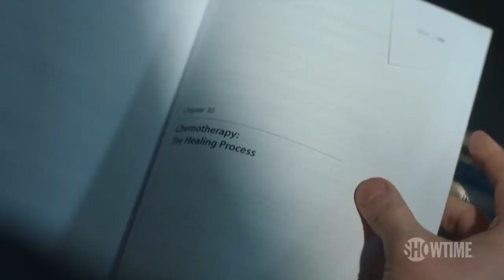Ill Behaviour 2017 Launch Trailer Lizzy Caplan & Tom Riley SHOWTIME Series